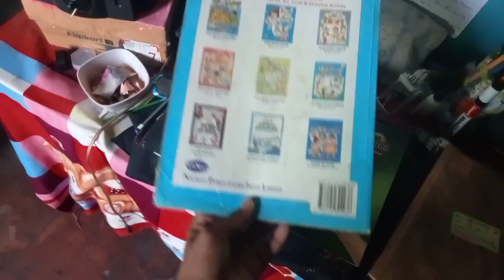beautiful bird|| share ❤️☺️☺️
||beautiful bird|| ☺️❤️☺️❤️

#secondchannel -harshitsinghmusic

i hope you are enjoy my videos ☺️
plzz